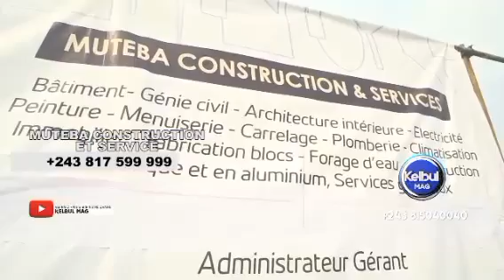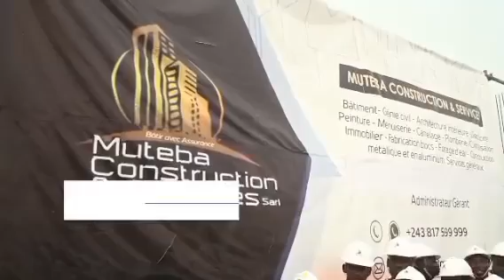MATCH EBALUKI⚽️ L'INDE LIVRE 5 AVIONS DE CHASSE NA RDC. KALEMBE VIENT D'ÊTRE RÉCUPÉRÉ, FARDC BRAVO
GRAVES RÉVÉLATIONS TROUBLANTES MAIS VRAIES...
ACTUALITE 26 TV, cliquez sur la cloche de notification 🔔 pour ne rien rater de nos prochaines vidéos.
@MPIFO TV @MK BUZZ TV @Messibanews @tangoekokirdc9469 @KALONJITV @hktodaytv @KALONJITV @BOSOLONAPOLITIKOFFICIELLE @CongoMongendu @MAMISSIONTVOFFICIEL kalonjitv hktodaytv MkbuzzTv MpifoTv kinshasa actualités rdcongo #@Yeba Tv @CONGOLÉ TV @CongoMongendu @Tindika Tindika Tv @Congo Buzz TV @NDEKO ELIEZER TOKOKOMA @BOSOLO NA POLITIK